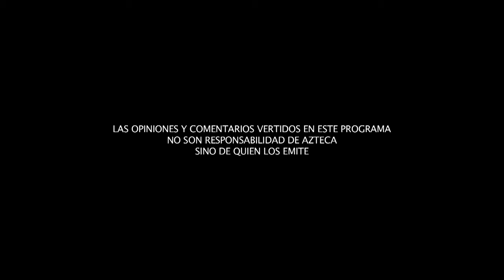Transformación con cada experiencia de la gran escritora actual: Guadalupe Loaeza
En “Al Filo”;  Ana maría Lomelí tendrá como invitada a la escritora mexicana Guadalupe Loaeza, autora de libros como “Las niñas bien”, “Las reinas de Polanco”, “Primero las damas”, “Los grillos y otras grillas”,  solo por mencionar algunos.